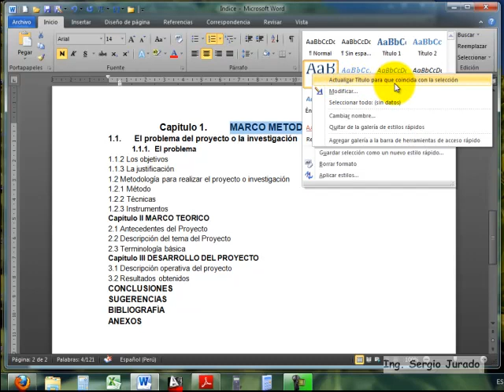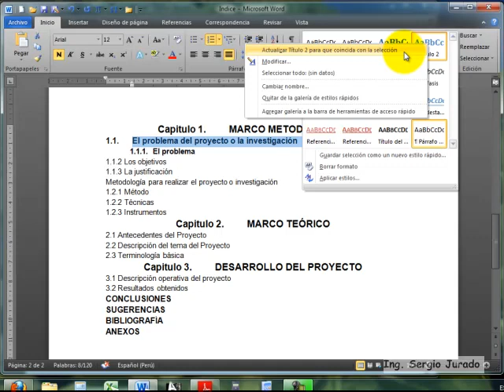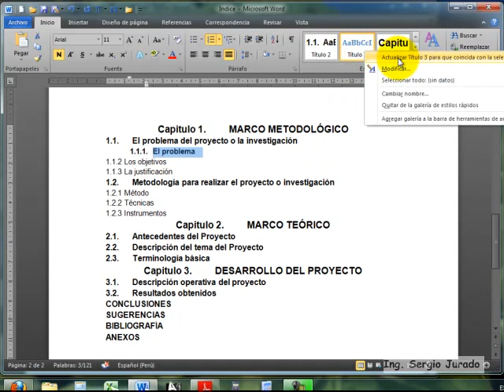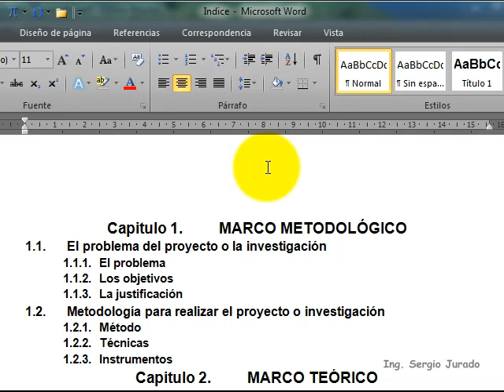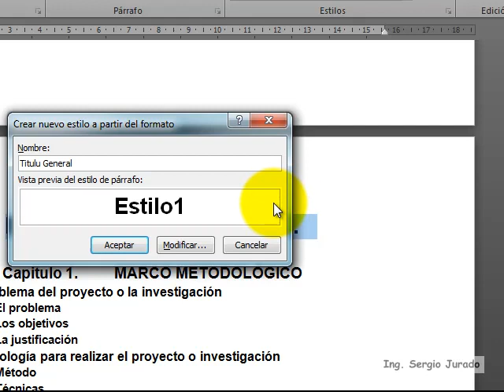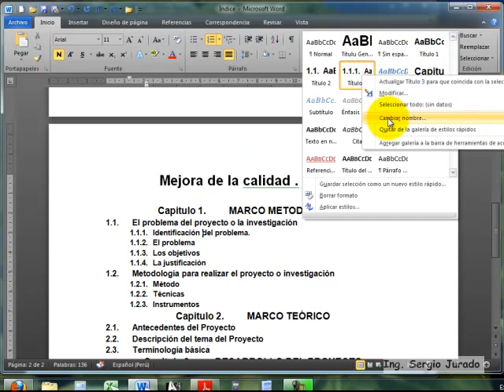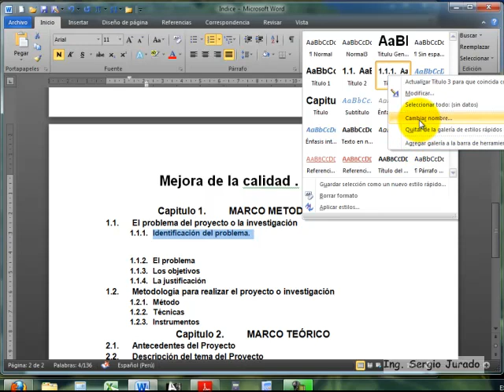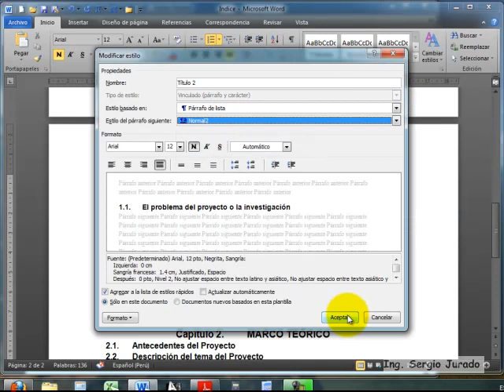1_Plan de Investigación_Indice en Word_2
Vídeo tutorial par efectuar el esquema básica de un informe de plan de investigación.